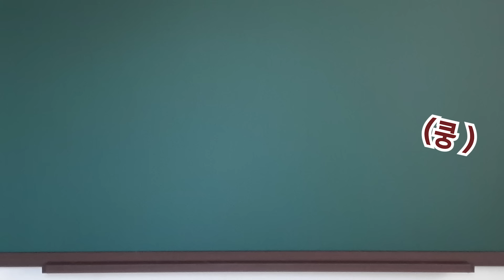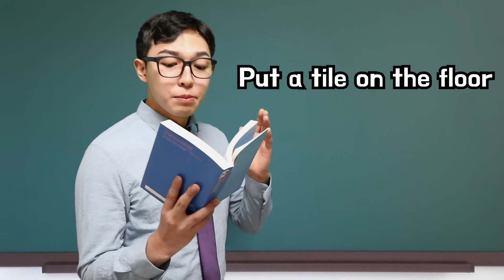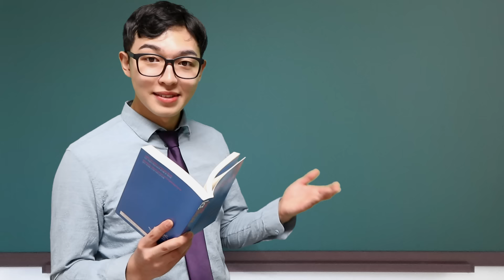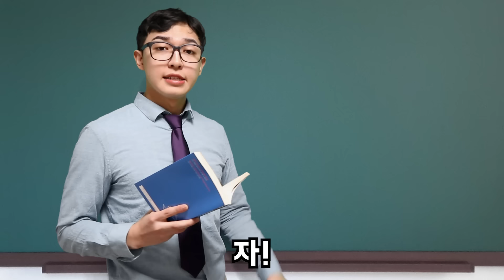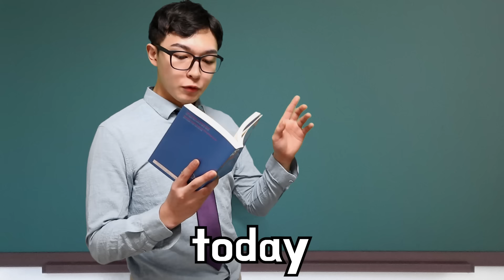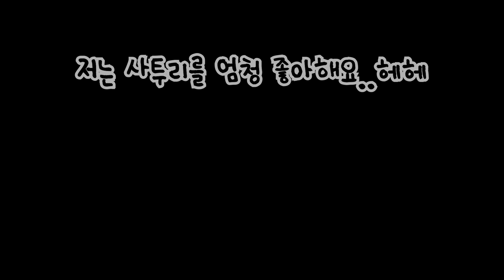사투리로 영어를 배운다면?!ㅋㅋㅋ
딸랑하는 딸랑이들~♥
사투리로 영어를 배우려니 너무 어려웠어요 ..ㅎㅎ
사투리를 쓰는 딸랑이들도 많을텐데 재밌게 봐주세요♡

이 영상은 패러디 영상이에요!
원본 영상은 아래의 링크를 참고하세요!ㅎㅎ